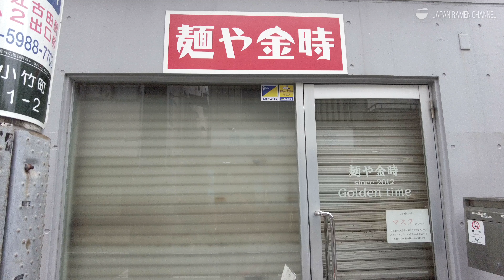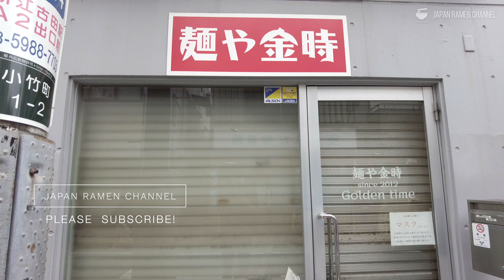【絶品汁なし担々麺】麺や金時【江古田駅】｜東京都練馬区｜Menya Kintoki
❑ More Info
麺や金時
東京都練馬区小竹町1-2-7

・定休日    ：月曜日、第2火曜日、第4火曜日
・注文方法  :  券売機制（対応紙幣：1000円札のみ）
・水 / お冷 ：卓上ポットでセルフ制
・駐車場　 ：無し

・食べログ ラーメンTOKYO 百名店2020 全店制覇